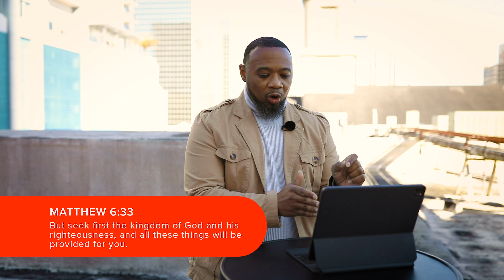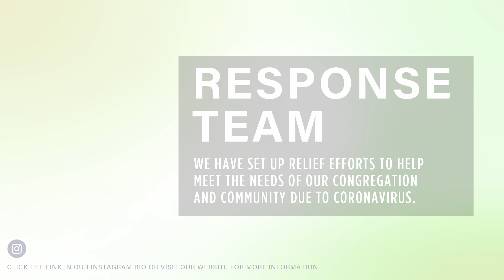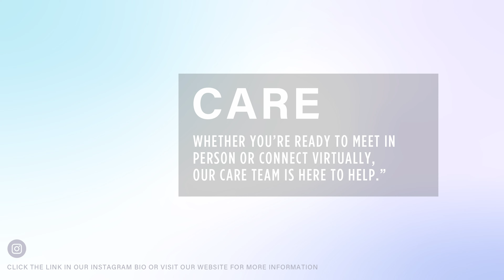Do Your Hands Have Splinters? | Pastor Keith Pittman | Celebration Church DC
If we want to see something we’ve never seen, we have to do something we’ve never done. This Sunday, Pastor Keith shared his journey toward walking in the fulfillment of God’s plan for him; it all started with obeying God by serving. It takes faith to serve, but we are called to reflect the image of God in the community in which we are planted. Our pursuit determines our experience.

From the message series "Pursue."
Pastor Keith Pittman | Celebration Church DC